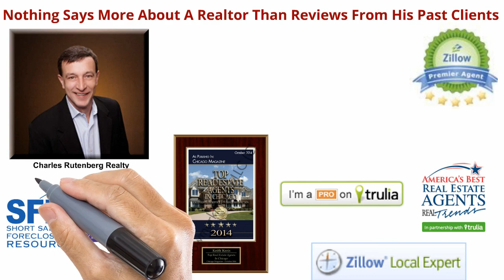Reserve At Century Trace House For Sale Near Riverview Farmstead Preserve